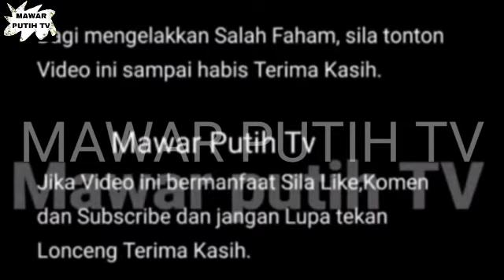ALHAMDUILLAH 🤲 BARU JA TERBUKT1 💥 HUBUNGAN KHAI & NANA SUDAH SAH⁉️🥰